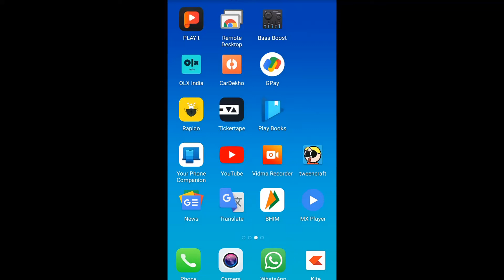how to check balances on bhim app,bhim app मैं balance कैसे check किया जाता हैं।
how to check bhim balance